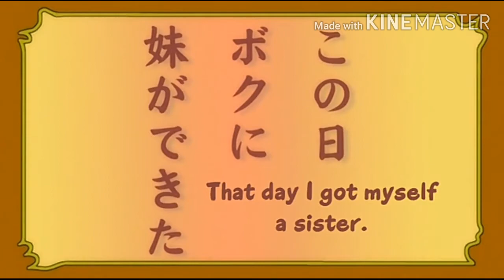When your Step Sister Loves You Part 1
Sauce: My Mai Koakuma Na A Cup 1